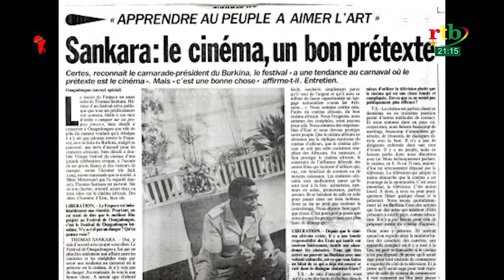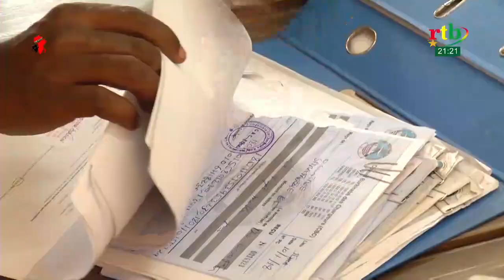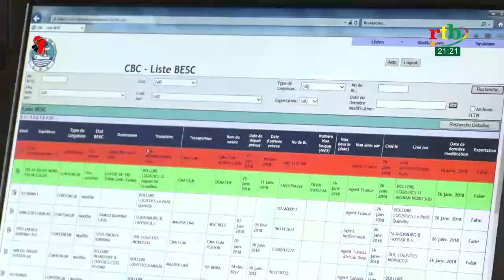RTB- Les coulisses du FESPACO du 21 octobre 2021